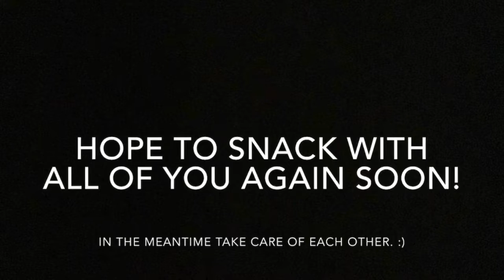ASMR , POPULAR GREEN FOOD, EATING SOUNDS ONLY, MACAROON, SPRINKLES, CREAMY, YOGURT, AIRHEAD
Watch this video and let me know what you think of this weird green experience!